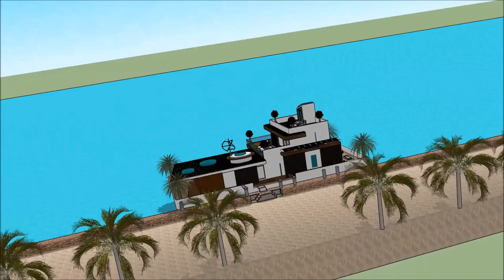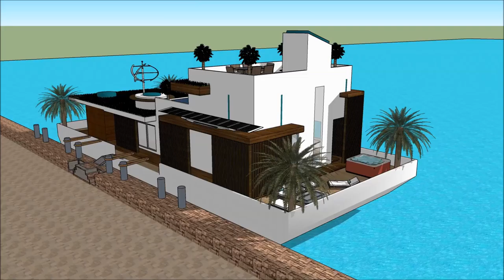वास्तुकार डिजाइन फ़्लोटिंग हाउस आर्किटेक्चर डिजाइन फॉर होम आर्किटेक्चर in hindi फ़्लोटिंग हाउस स्केच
The floating house villa houseboatzania launching an innovative high-end luxury yacht floating house villa mansion home design potentially as a display of exhibition of the वास्तुकार डिजाइन फ़्लोटिंग हाउस आर्किटेक्चर डिजाइन फॉर होम आर्किटेक्चर in hindi फ़्लोटिंग हाउस स्केच.

The collection of the Floating house villa houseboatzania concept of वास्तुकार डिजाइन फ़्लोटिंग हाउस आर्किटेक्चर डिजाइन फॉर होम आर्किटेक्चर in hindi फ़्लोटिंग हाउस स्केच consists of high luxury and architectural art pieces in minimalism combined with living on the waterfront of the harbour.

The floating house villa mansion yacht design has the basis to sustain living with high standards and contemporary structural design - वास्तुकार डिजाइन फ़्लोटिंग हाउस आर्किटेक्चर डिजाइन फॉर होम आर्किटेक्चर in hindi फ़्लोटिंग हाउस स्केच with numerous of prospects for excessive living and celebrating the desire of life worldwide: